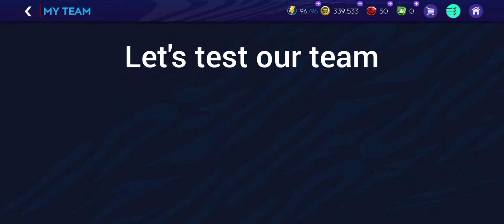my best F2p squad fifa mobile/ Gameplay by sreyarth sircar